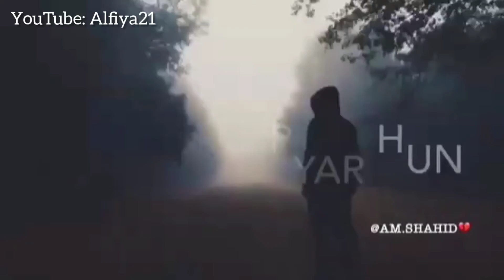😌😩Sad WhatsApp status video/ Alfiya21 / whatsappstatusvideo / pyar ne milda💔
Sad status
WhatsApp status
Status
30 second status
Best Hindi status
Hindi status
Heart touching status
Soft status
20 second status video
20 sec WhatsApp status video
20 second WhatsApp status video
20 sec status video
30 second status video
30 sec WhatsApp status video
15 sec status video
25 second status
35 second status
40 second status video
45 sec WhatsApp status video
50 second WhatsApp status video
55 sec status video
59 second status video
41 sec WhatsApp status video
42 sec status video
32 second status
31 second status
15 second status video
52 sec WhatsApp status video
42 second WhatsApp status video
33 sec status video
51 second status video
60 sec WhatsApp status video
48 sec status video
21 second status
35 second status
Heartbroken status
Emotional feeling WhatsApp status
Emotional WhatsApp status
Emotional status
Emotional song video WhatsApp status
All types of status video
All types of WhatsApp status video
WhatsApp status
Status of latest song 2019
2019 songs WhatsApp status
Emotional mood WhatsApp status